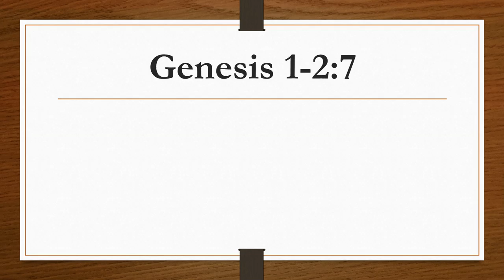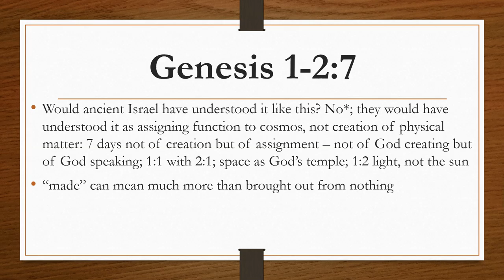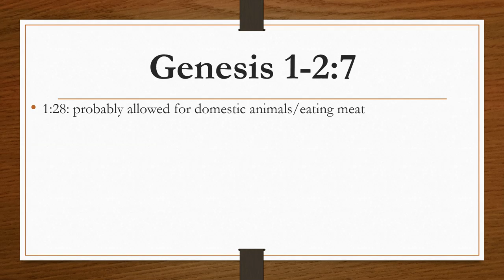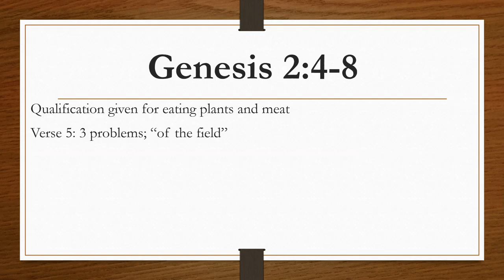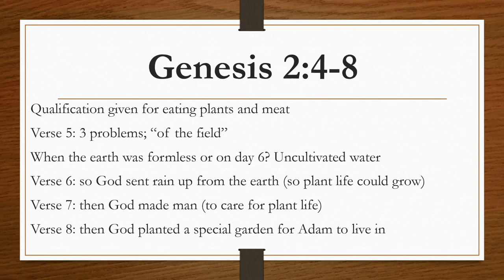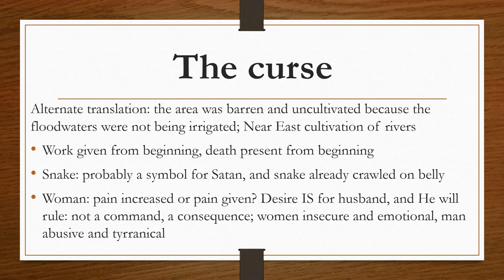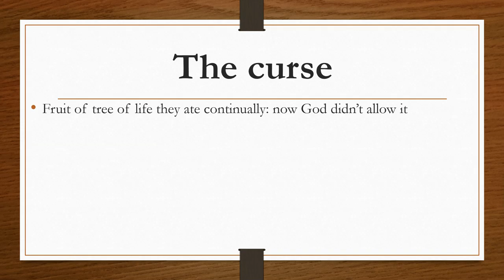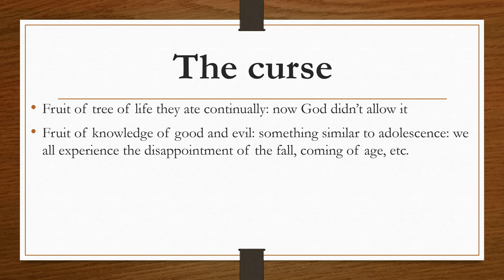The Creation (part 4)